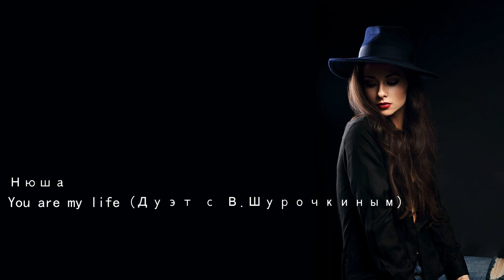Нюша You are my life Дуэт с В Шурочкиным